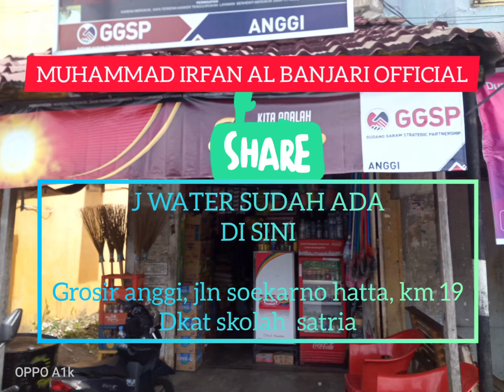J WATER AIR MINERAL SEHAT SELALU, JAYA DAN SUKSES SELALU AREA BINJAI-LANGKAT.❤ NOAH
BRAND AMBASSADOR NOAH.

 JWATER "AIR SEHAT SELALU"

JANGAN LUPA SHOLAT 5 WAKTU YA.

N.A.H.N

@Dewi Hajar Official
@MUHAMMAD IRFAN al banjari OFFICIAL
MY HOBBY